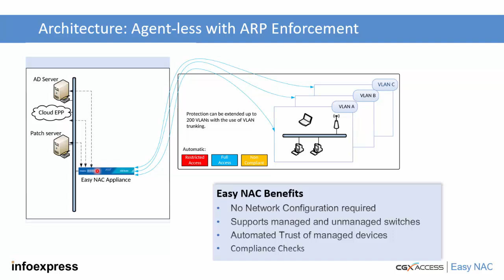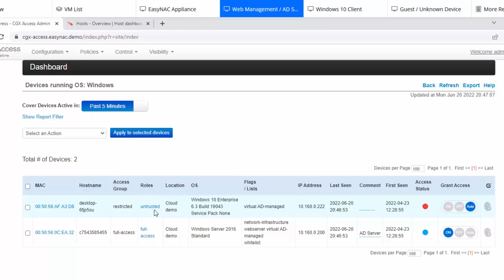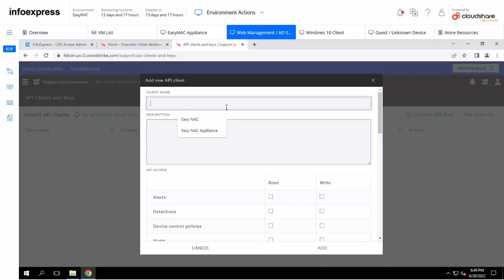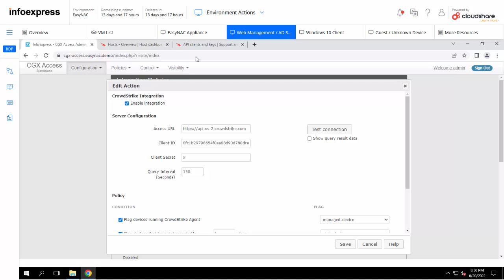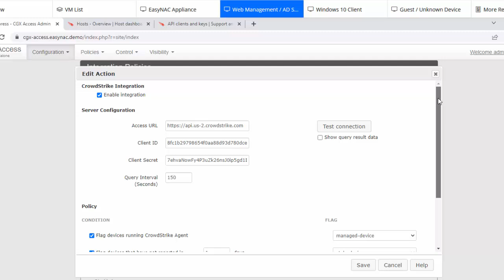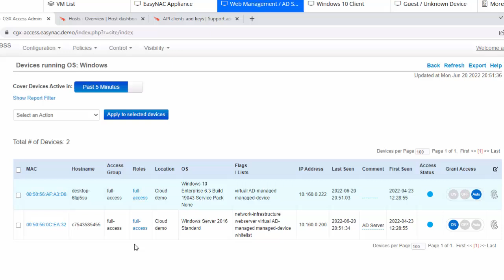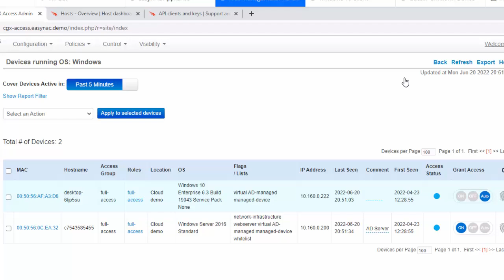EasyNAC - CrowdStrike Falcon integration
In this demo, we show how the EasyNAC, Network Access Control, solution integrates with CrowdStrike, so managed devices are automatically trusted on the network. The integration is also used for compliance checks.  EasyNAC performs agent-less compliance checks using the CrowdStrike API.

EasyNAC makes starting a Zero Trust journey simple with no network changes or agents to deploy.